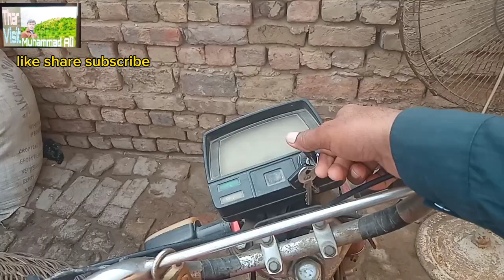aaj ka velog mirwah city me